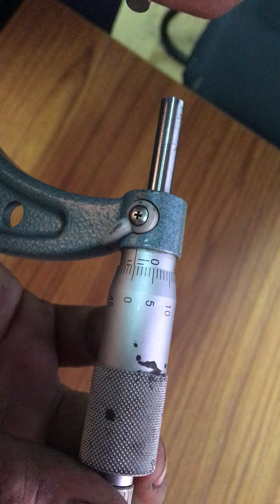Micrometer Outside | Screw Gauge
Micrometer outside